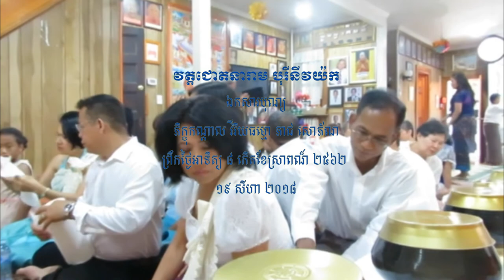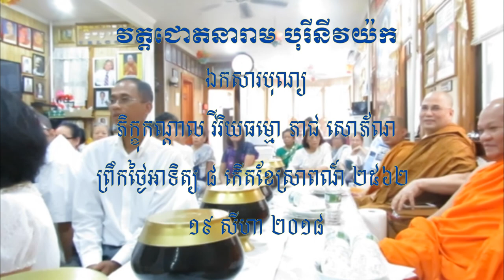ព្រះធម៌ទេសនា បុណ្យបច្ច័យ ៤ ជូនឧបាសិកា សូ សៅលាភ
សព្វទានំ ធម្មទានំ ជនាតិ សព្វរសំ ធម្មរសោ ជនាតិ តណ្ហខយោ សព្វទុក្ខំ ជនាតិ ធម្មទានឈ្នះអស់ទានទាំងពួង ធម្មរសឈ្នះអស់រសទាំងពួង ការត្រេកអរក្នុងធម៌ឈ្នះអស់ការត្រេកអរទាំងពួង ការអស់នូវតណ្ហាឈ្នះអស់នូវទុក្ខទាំងពួង សូមអនុមោទនាត្រេកអរបុណ្យកុសលគ្រប់យ៉ាង សូមបានសុខចម្រើនរៀងរហូត ព្រឹកថ្ងៃសៅរ៍ ២ កើតខែទុតិយាសាឍ ២៥៦២ ត្រូវនឹងថ្ងៃទី ១៤ កក្កដា ២០១៨ ។